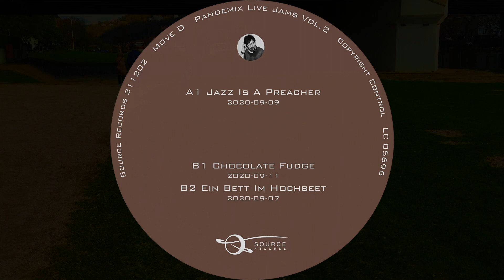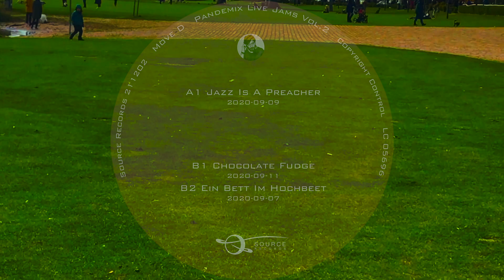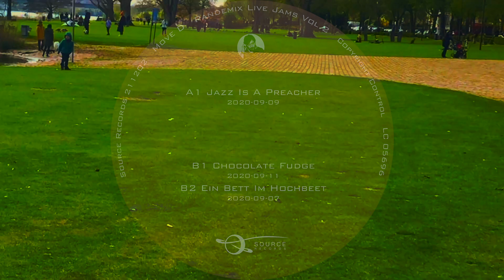Move D • Chocolate Fudge (Pandemix Live Jams Vol. 2 B1)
Source Records 211202
Side B1